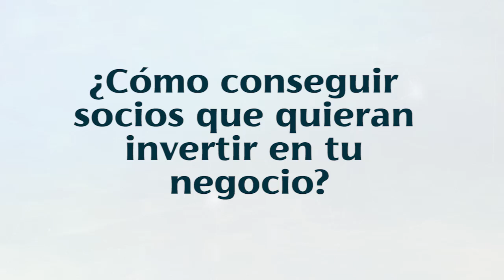¿Cómo conseguir socios que quieran invertir en tu negocio?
Con este Tip que tengo para ti consigue los socios que quieran invertir en tu negocio o proyecto.
Recuerda que mis expertas están listas para ayudarte